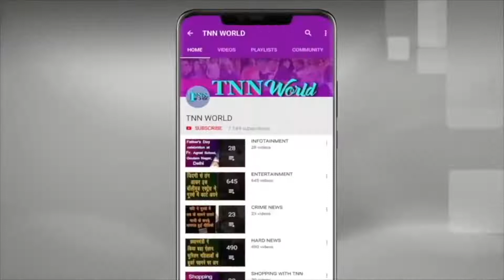Padma Awards Function || PM Modi And 105 Year Old Smt Pappammal || A2Z VIDEOS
President Shri Ram Nath Kovind presented Padma Awards in the fourth function on 9 November 2021. Earlier two functions were held on 8 November 2021 while one function was held on 9 November morning. The video above contains the fourth function that took place on 9 November evening.

The President of India, Shri Ram Nath Kovind presented Padma Vibhushan, Padma Bhushan and Padma Shri Awards for the year 2021, this evening (November 9, 2021) at the Civil Investiture Ceremony-II held at Rashtrapati Bhavan in the presence of Vice President of India, Prime Minister, Union Minister for Home Affairs and other dignitaries.